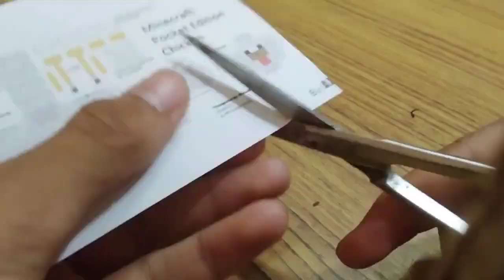Minecraft Chicken PaperCraft